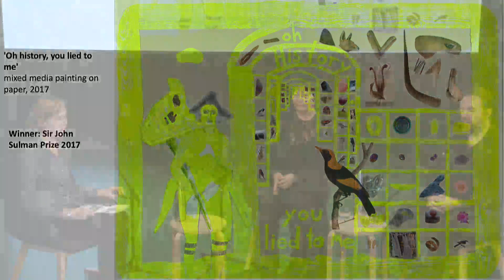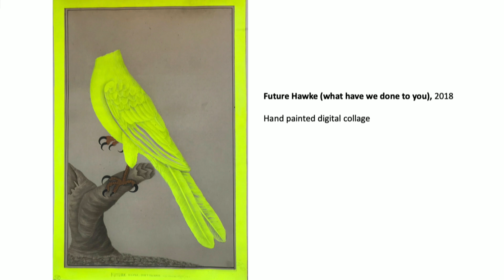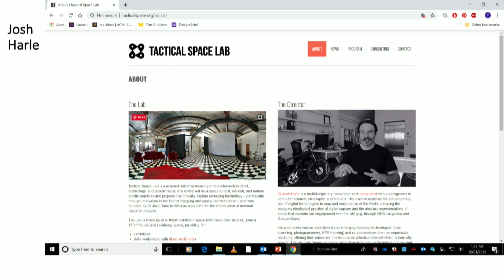Joan Ross on Did you ask the river?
Joan Ross and Dr Josh Harle share their collaborative approach to making the first person point-of-view VR artwork, Did you ask the river?

Hosted by ACMI senior curator Fiona Trigg, this talk is an opportunity to learn from the Mordant Family VR Commission-winning artists about VR as a way to explore themes around Australian colonisation.